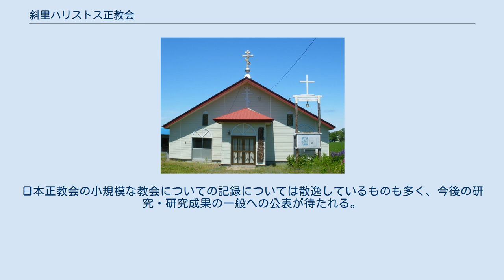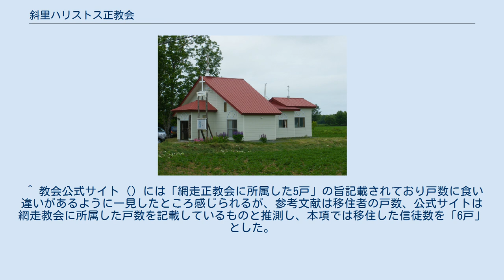斜里ハリストス正教会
斜里ハリストス正教会の現在の会堂：生神女福音会堂。
屋根に取り付けられているのは八端十字架。
（北海道斜里郡斜里町） 斜里町の位置 斜里ハリストス正教会（しゃりはりすとすせいきょうかい）は、日本ハリストス正教会に所属し、生神女福音会堂（しょうしんじょふくいんかいどう・北海道斜里郡斜里町美咲に所在）を有する、正教会の教会である。
日本正教会の会堂・教会としては日本国内で最北に位置する。
 斜里町における正教会の歴史は宮城県から北海道に移住した信徒達に始まる。
最初の会堂建設は1915年（大正4年）に行われている。
現在の会堂である生神女福音会堂は1979年（昭和54年）に成聖された。
小規模な教会ながら信仰活動を継続し現在に至っている。
 2012年4月現在、管轄は釧路ハリストス正教会の管轄司祭であるステファン・内田圭一神父が兼任している。
 斜里ハリストス正教会：生神女福音会堂の遠景 宮城県宮城郡原町から北海道に移住したパウエル佐藤勘吉ら6戸は当初1908年（明治41年）に北海道上川郡人舞村に入植したが、農業に適さない土地であったため別に適地を求め、1912年（大正元年）に斜里村川上に再入植した。
斜里の正教会の歴史はこのように大正時代に始まっており、亜使徒聖ニコライの存命していた時期とは殆ど重なっていない（聖ニコライは1912年2月16日に永眠）。
 同じ頃（1908年）、斜古丹教会（色丹島の斜古丹にあった日本正教会の教会）からパウエル小川伝教者が網走に転任しており、網走教会は釧路教会のロマン福井寧神父の管轄の下で教勢が盛んとなっていた。
 網走教会のパウエル小川伝教者が1912年（大正元年）11月18日にはパウエル佐藤勘吉宅を訪問している事や（その後もパウエル小川は幾度か斜里を訪問している）、1913年（大正2年）の4月27日の復活大祭にはパウエル佐藤勘吉をはじめとする斜里の信徒10名が網走教会の会堂に宿泊して参祷した事が記録に残されている事にもみられるように、斜里の信徒達は網走教会と密接な関係を持っており、信徒一同は網走教会に献金をしていた（網走教会はその後教勢が衰えて消滅、2010年10月現在、網走に正教会の教会は存在していない）。
また、釧路教会にあって管轄司祭を兼任するロマン福井神父もはじめて1913年（大正2年）斜里の信徒宅を訪問しており、現在も行われている道東地区の正教会の協力関係が既に始まっていた事が分かる。
 1915年（大正4年）9月28日、斜里で初めての正教会の会堂が竣工した。
これは日本正教会の主教であって聖ニコライの後継者であったセルギイ・チホミーロフ主教が巡回する前日にあたっており、セルギイ主教の巡回に合わせたものであった。
7月上旬から6戸8名の男性信徒達によって自力で起工し、建設作業をその後も続行、セルギイ主教の巡回に間に合わせた。
男性信徒が会堂建設に労力を割く中で、女性信徒達が主教の夜具新調と農作業にあたった事と合わせ、少数の信徒達のみの作業で会堂を完成させたことは嘆賞措くあたわざる善行とパウエル小川伝教者は記している。
 同年9月29日快晴、午後6時より、成聖式は巡回に来たセルギイ主教とロマン福井神父によって行われた。
この時の会堂名は宇津内ハリストス正教会堂であり、所在地はウツナイ3号西1線20番地であった。
9月30日には同会堂で聖体礼儀も行われた。
 このセルギイ主教の巡回時、9月30日には斜里の一等旅館に宿泊予約を入れていたが、主教一行の服装（リヤサ姿）から「耶蘇の外国宣教師」と見た一等旅館の女将に宿泊を断られ、宿泊先を川島旅館に替えた事が記録に残されている。
 当時の教会堂は斜里川の近くであったため春の融雪期には水害に遭い、清掃に信徒が集まることもあった。
第二次世界大戦終戦後、堤防の設置に伴い、1948年（昭和23年）4月20日に会堂を原形のまま斜里町美咲に移転した。
 斜里ハリストス正教会：生神女福音会堂 1979年（昭和54年）9月30日に現会堂が斜里町美咲に建立（けんりつ）された。
成聖式は仙台および東日本の主教であるセラフィム・シギリストによって執り行われた。
生神女福音祭を記憶しているため、生神女福音会堂と呼ばれる。
 ^ 本項においては、登場する信徒名を原則として日本正教会の慣習に則り、「聖名・姓・名」の順で記載する。
 ^ 参考文献の内容が初期の歴史についての記載を中心としているため、本節では初期...